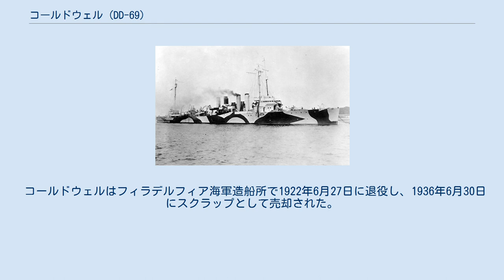コールドウェル (DD-69)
コールドウェル (USS Caldwell, DD-69) は、アメリカ海軍の駆逐艦。
コールドウェル級駆逐艦のネームシップ。
艦名はジェームズ・R・コールドウェル大尉に因む。
 コールドウェルは1916年12月9日にメア・アイランド海軍造船所で起工した。
1917年7月10日にC・コールドウェルによって命名、進水し、1917年12月1日に艦長B・マッカンドレス少佐の指揮下就役した。
 大西洋艦隊への配属を命じられたコールドウェルは1918年1月8日にバージニア州ノーフォークに到着し、3月5日にアイルランドのクイーンズタウンに到着した。
コールドウェルは哨戒および船団護衛任務に従事したが、その任務はドイツ潜水艦に対抗するための緊急の海中聴音装置の研究実験支援で中断された。
第一次世界大戦が終了すると、コールドウェルは地上部隊をフランスのブレストに運び、そこでヴェルサイユ会議に向かうウッドロウ・ウィルソン大統領を乗せた輸送船ジョージ・ワシントン (SS George Washington) の護衛に加わった。
 コールドウェルは帰国すると大西洋艦隊駆逐艦隊ノーフォーク分艦隊に加わり、第3駆逐戦隊と共に1919年まで東海岸沿いに活動した。
1920年8月に予備役に置かれ、限定就役状態でサウスカロライナ州チャールストン、ロードアイランド州ニューポートで活動した。
 コールドウェルはフィラデルフィア海軍造船所で1922年6月27日に退役し、1936年6月30日にスクラップとして売却された。